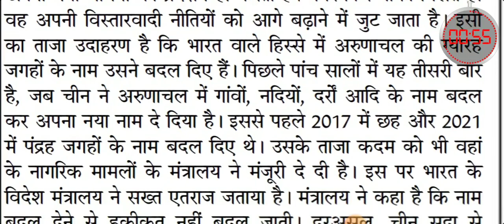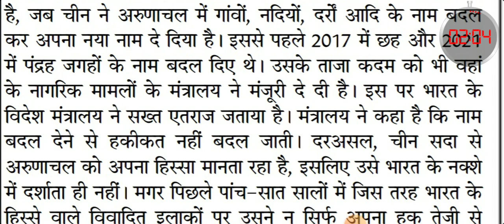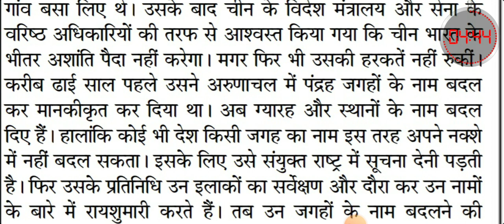80 WPM DICTATION WITH OUTLINE | संपादकीय डिक्टेशन | जनसत्ता